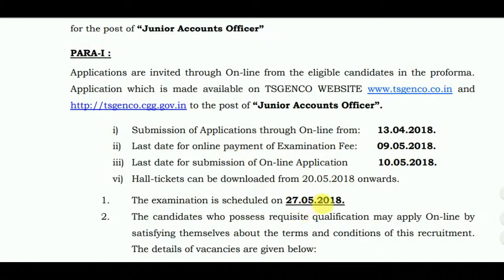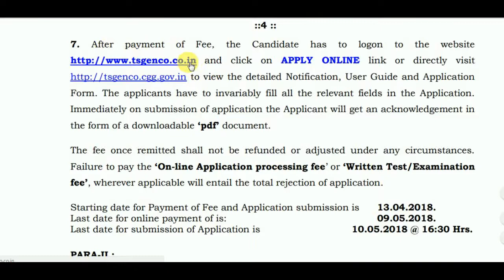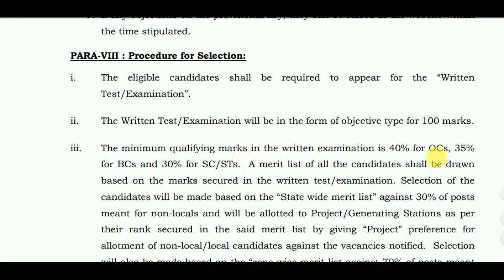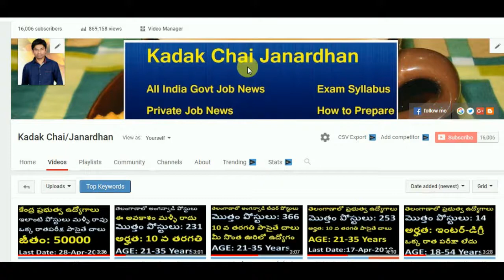TS GENCO 42 JAO Recruitment Notification 2018 | Telangana Genco 42 junior accounts officer jobs 2018